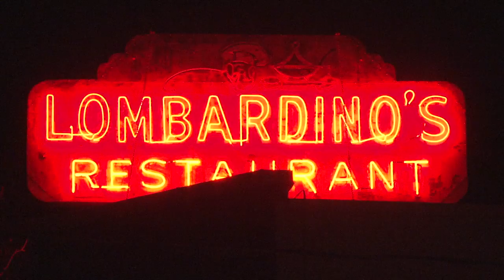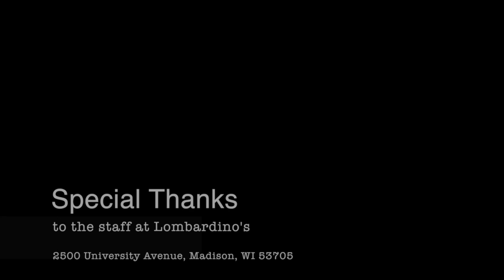Chef Talk with Kyle Cherek - Lombardino's / part 1 of 2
In this Part 1 episode of Chef Talk, host Kyle Cherek talks with chef/owner Patrick O'Halloran of Lombardino's.